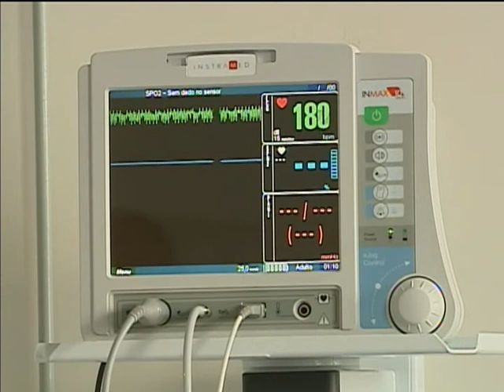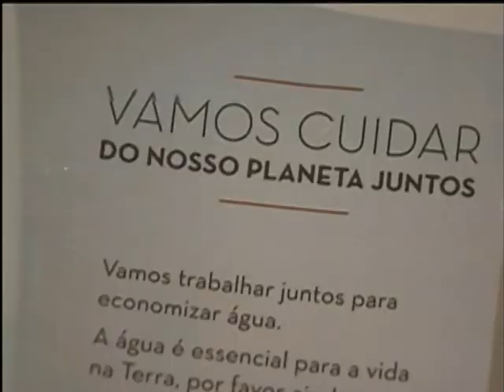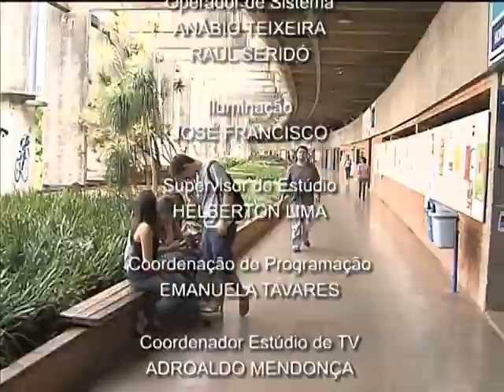NOTÍCIAS DA SEMANA - 22 de junho